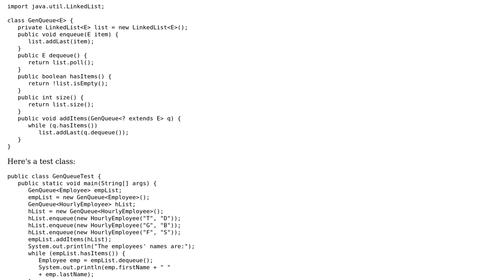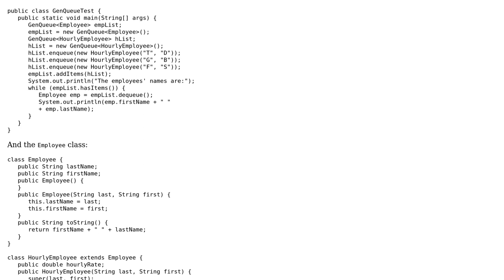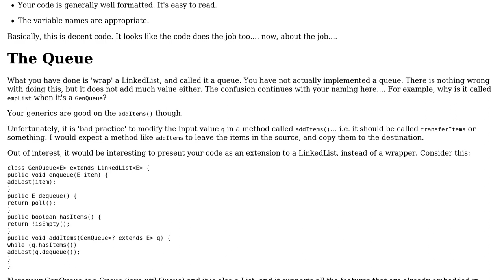Code Review: Queued Employees